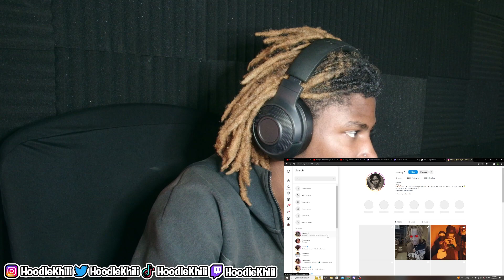Sheemy Hop out Official Music VideoREACTION!!!